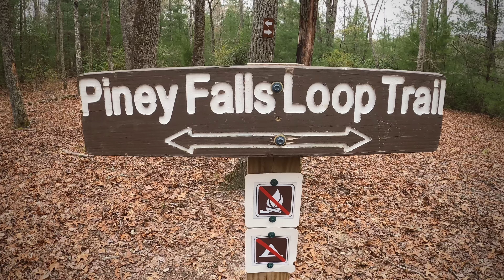Piney Falls in Tennessee